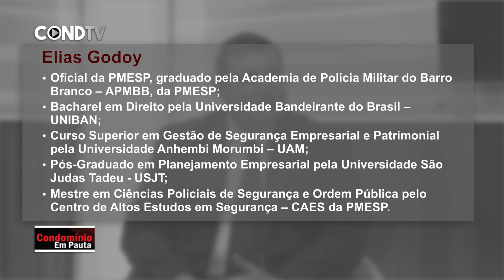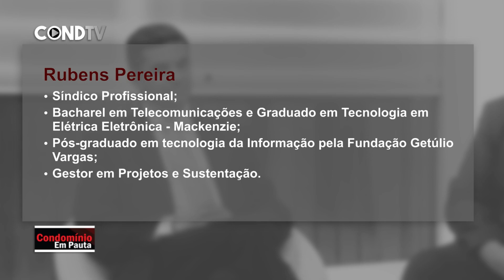Segurança em Condomínios Durante a Copa do Mundo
A copa do mundo está chegando e o Brasil está em êxtase!
É tempo de festa e o país todo estará assistindo, e é preciso que os síndicos se preparem para as festividades.

No vídeo de hoje vamos discutir:
A vulnerabilidade dos condomínios nessa época;
Controle de entrada e saída de pessoas;
A importância da conscientização dos moradores sobre cuidados especiais e regras.

Apresentador: Ricardo Karpat
Convidados: José Elias Godoy e Rubens Pereira